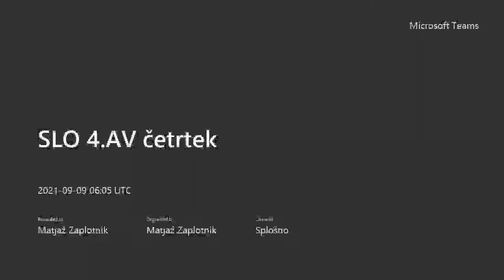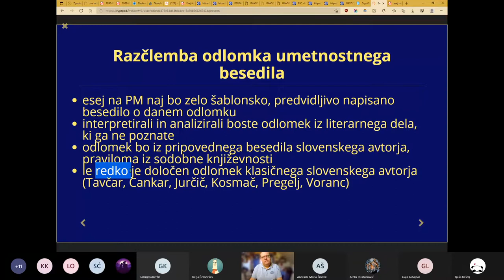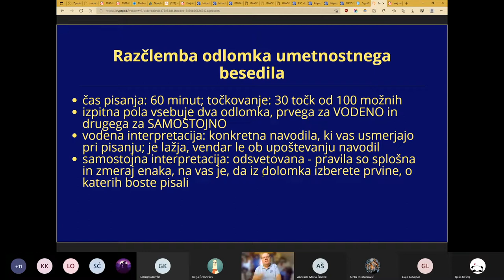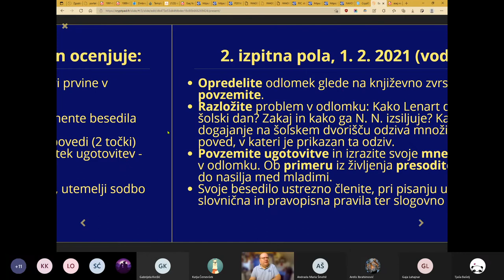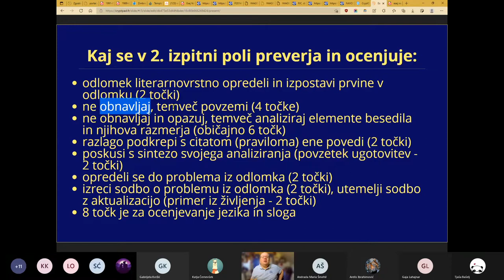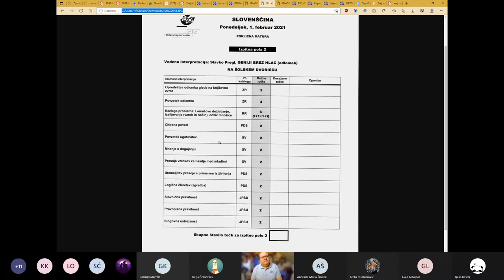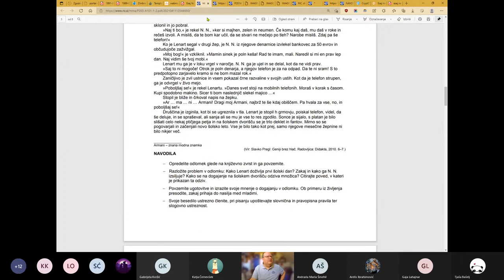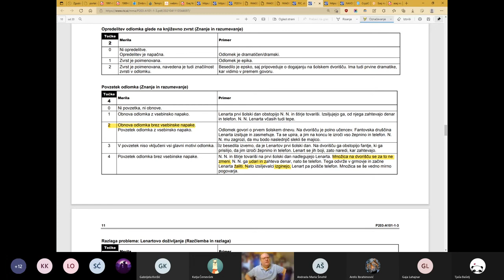Esej na poklicni maturi, vodena in samostojna interpretacija iz 2020, razlaga navodil in točkovanja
Nasveti pri pisanju, razlaga dveh maturitetnih pol, knjiga Slavko Pregl: GENIJI BREZ HLAČ (odlomek).

NA ŠOLSKEM DVORIŠČU (ZIMSKI IZPITNI ROK 2020, 1. februar 2021, P203).
Opredelite odlomek glede na književno zvrst in ga povzemite.
- Razložite problem v odlomku: Kako Lenart doživlja prvi šolski dan? Zakaj in kako ga N. N. izsiljuje? Kako se na dogajanje na šolskem dvorišču odziva množica? Citirajte poved, v kateri je prikazan ta odziv.
- Povzemite ugotovitve in izrazite svoje mnenje o dogajanju v odlomku. Ob primeru iz življenja presodite, zakaj prihaja do nasilja med mladimi.

NADZOR ALI ZAUPANJE (JESENSKI IZPITNI ROK 2020, 24. avgust 2020, P202).
- Razložite problem v odlomku: Kako sinove težave doživlja oče, kako mati? V čem vidita rešitev? V razlagi njunih pogledov citirajte povedi, ki izražata različni stališči.
- Povzemite ugotovitve in izrazite svoje mnenje o problemu v odlomku. Ob primeru iz življenja presodite, kakšen je pomen nadzora in zaupanja v medčloveških odnosih.